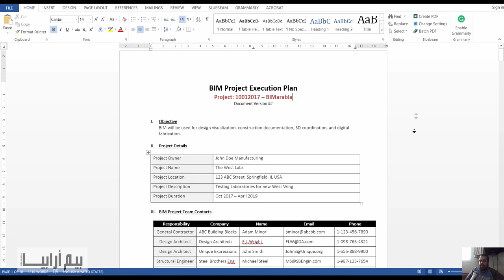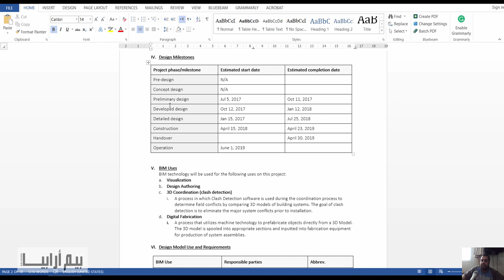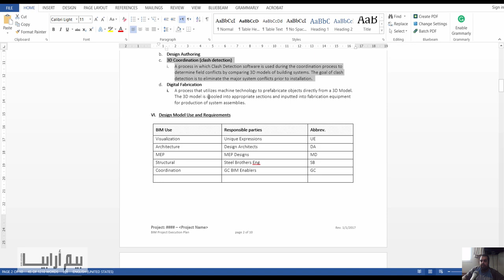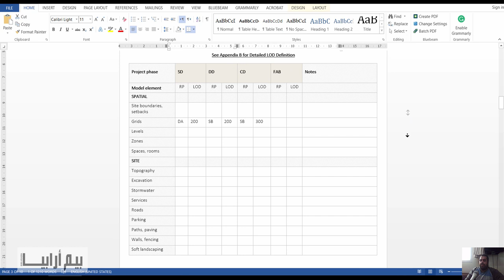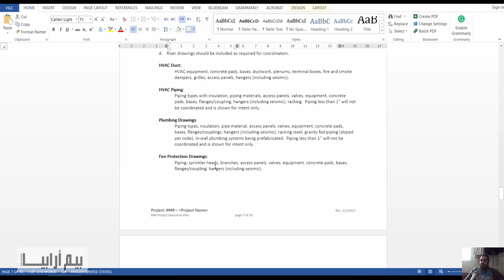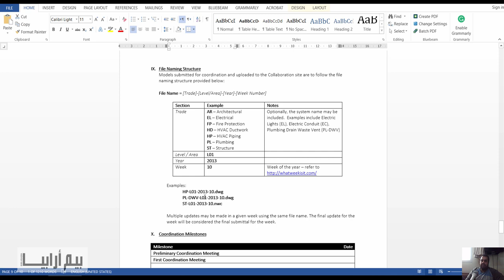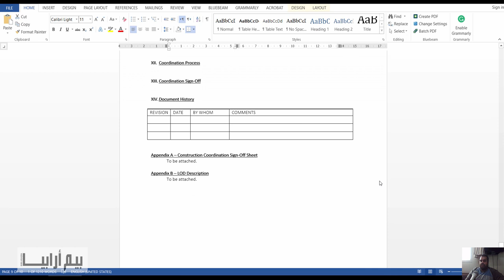BIM Project Execution Plan example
شير مشاركة